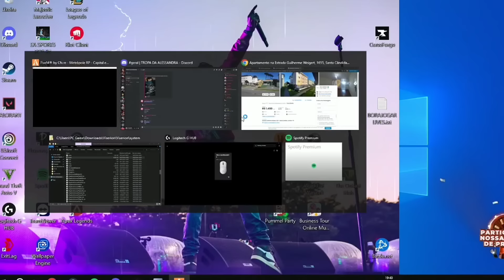O GERENTE DE AÇÃO DO LEVI FEZ UMA ESTRATÉGIA E DEU BOM O FLEECA NO T1RO | VISÃO DO GALEGUIN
CRÉDITOS: TW: GaleguiNS
CRÉDITOS: TW: bataatatv
CRÉDITOS: TW: BiroPJL
CRÉDITOS: TW: mqs1
CRÉDITOS: TW: AndreNinjaPJL